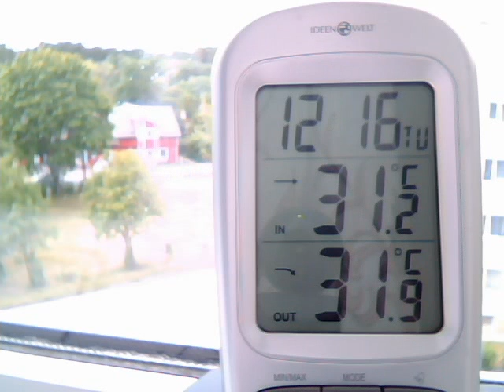Lahe soe ilm Loksa linnas 06.07.2010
Jõhker palavus Loksa'l, 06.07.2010 asukoht: Eesti, Loksa. 5 korrus.